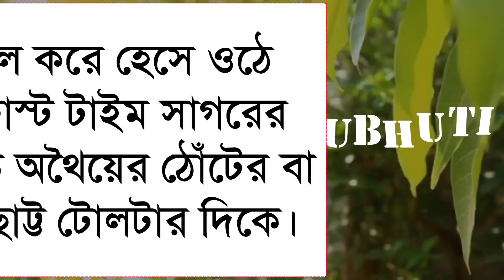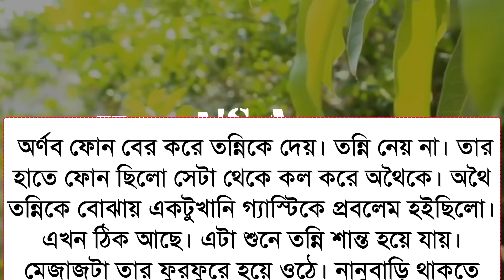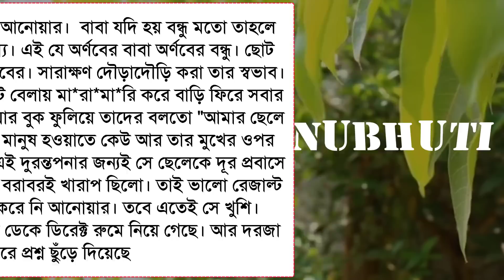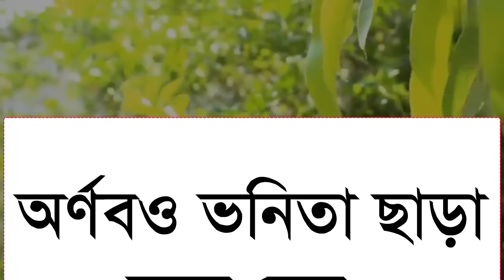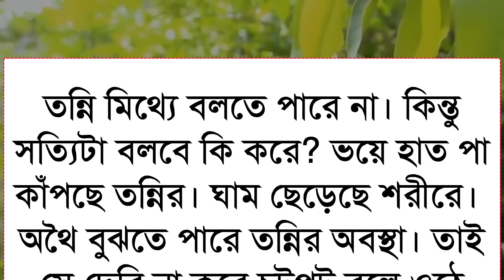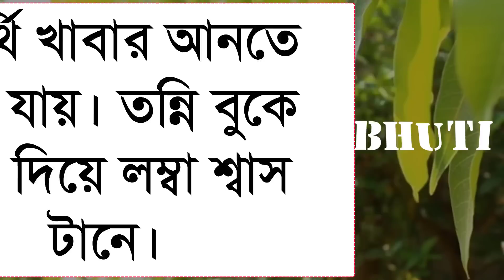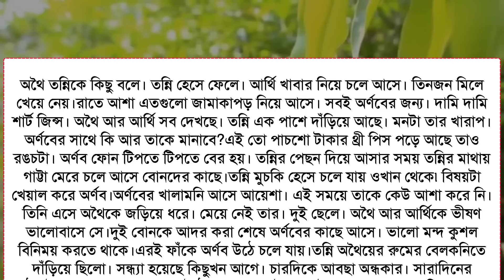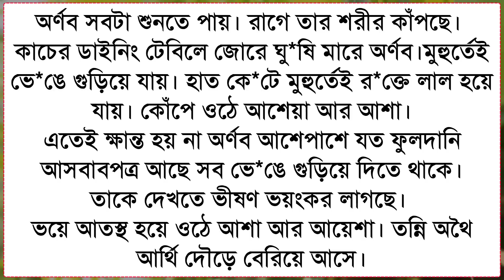Mayabati - মায়াবতী || A Romantic Love Story || পর্ব - ১৪ || Voice:- জয়ন্ত * সোনালিকা * ইরফান&সূচনা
◆ Script : Collected modified Sonali
◆ Script Writer : তানিশা সুলতানা
◆ Video & Music Edit :  Rabindra
◆ Thumbnail edit : Rabindra & Mamun